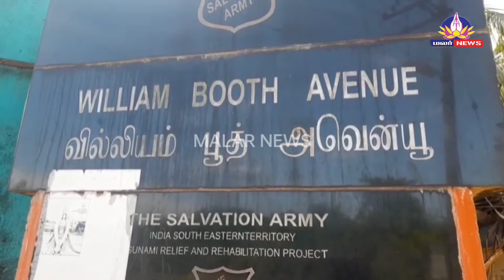16 மீனவர்கள் மாயம் | 28 நாட்கள் ஆகியும் திரும்பாததால் கிராமமே சோகம் | மீட்ககோரி அரசுகளுக்கு கோரிக்கை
கன்னியாகுமரி மாவட்டம் கன்னியாகுமரி சுனாமி காலனியை சேர்ந்த ஜார்ஜ் திலகன் உட்பட கன்னியாகுமரி குளச்சல் பகுதியை சேர்ந்த 12 மீனவர்கள் மற்றும் மேற்கு வங்காளம் பகுதியைச் சேர்ந்த 4 மீனவர்கள் என மொத்தம் 16 மீனவர்கள் கேரள மாநிலம் கோழிக்கோடு மாவட்டம் வேப்பூர் பகுதியிலிருந்து கடந்த மே 5 ஆம் தேதி ஆழ்கடலுக்கு மீன்பிடிக்க சென்றனர்.

பொதுவாக ஆழ்கடலுக்கு மீன்பிடிக்க சென்றுவிட்டு 15 நாட்களுக்குள்ளாக மீனவர்கள் திரும்பி வருவது வழக்கம், ஆனால் தற்போது 28 நாட்கள் ஆகியும் மீனவர்கள் திரும்பி வரவில்லை, இதனிடையே இந்த 28 நாட்களில் தவ் தே புயல் மற்றும் யாஸ் புயல் எச்சரிக்கை காரணமாக மீனவர்கள் கரை திரும்பிய நிலையில் அந்த மீனவர்கள் யாரும் 16 மீனவர்களையோ அவர்கள் சென்ற படகையோ பார்க்கவில்லை என கூறுவதால் 16 மீனவர்கள் கதி என்ன என்பது தெரியாத நிலையில் கன்னியாகுமரி மற்றும் குளச்சல் பகுதியை சேர்ந்த மீனவ கிராமங்கள் சோகத்தில் மூழ்கி உள்ளன.

இதனிடையே மீனவர்களை மீட்க மத்திய மாநில அரசுகள் எந்த நடவடிக்கையும் எடுக்காத நிலையில் உடனடியாக நடவடிக்கை எடுக்க வேண்டும் என்றும் ஹெலிகாப்டர் அல்லது கடலோர காவல் படை மூலமாக மீனவர்களை மீட்டு கொண்டுவர நடவடிக்கை எடுக்க வேண்டும் என்றும் மீனவர்களின் உறவினர்கள் கோரிக்கை விடுத்துள்ளனர்.